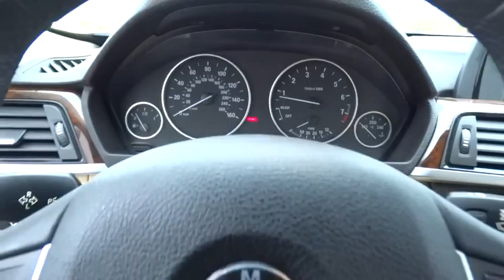2015 BMW 3 Series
2015 BMW 3 Series
BMW of Vista:

Drivers Assistance Package Moonroof Enhanced Blue ToothYou are looking at a truly stunning 2015 BMW 3 Series that is ready and waiting to pamper your every need.
DRIVER ASSISTANCE PACKAGE  -inc: Rear View Camera  Park Distance Control,ENHANCED USB & BLUETOOTH W/SMARTPHONE INTEGRATION,PEARL GLOSS CHROME HIGHLIGHT TRIM FINISHERS,Body-Colored Power Heated Auto Dimming Side Mirrors w/Power Folding and Turn Signal Indicator,Speed Sensitive Rain Detecting Variable Intermittent Wipers w/Heated Jets,Power Front Seats w/Driver Seat Memory,Leatherette Door Trim Insert,Memory Settings -inc: Door Mirrors,Radio: Anti-Theft AM/FM/HD Stereo CD/MP3 Player,Leather/Metal-Look Gear Shift Knob,Sport Leather Steering Wheel,Hands-Free Bluetooth & USB Audio Connection,SensaTec Leatherette Upholstery,4-Wheel Disc Brakes w/4-Wheel ABS  Front And Rear Vented Discs  Brake Assist and Hill Hold Control,Tire Specific Low Tire Pressure Warning